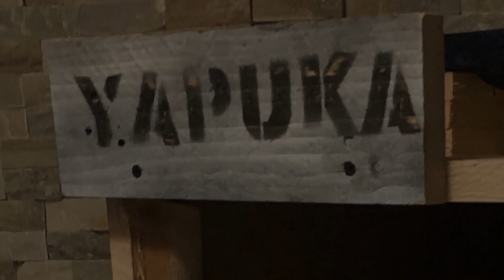DIY / TUTO ARBRE À CHAT PAS CHER (matériaux recyclés) !!!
Salut les Djeuns!!!

DIY / TUTO :

Aujourd'hui on va vous montrez comment réaliser un arbre à chat avec des matériaux recyclés pas cher!!!

HISTOIRE :
Mon petit chaton va devenir maman donc du coup elle à besoin d'un plus grand loft pour accueillir ses petits.

Mais mon chien aussi à bien aimais l'arbre à chat donc j'ai décidé de l'appeler "l'arbre à animaux"

MATÉRIAUX :

Bois : Le bois c'est du bois de palette, donc c'est 100% RECYCLÉ!!! (construire responsable même pour mes animaux!)

Tissu : Les tissus c'est un ancien double de rideau donc c'est de la RÉCUPÉRATION!!!

Corde : On à du l'acheter, mais bon on peu pas faire d'omelette sans cassé des oeufs ;)

N'hésitez pas à laisser un commentaire si vous avez besoin d'infos ;)